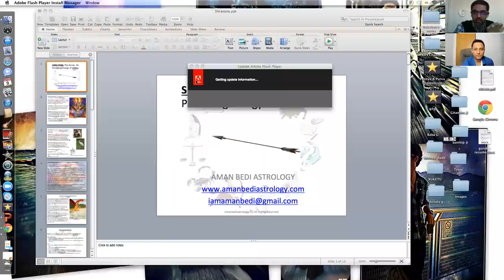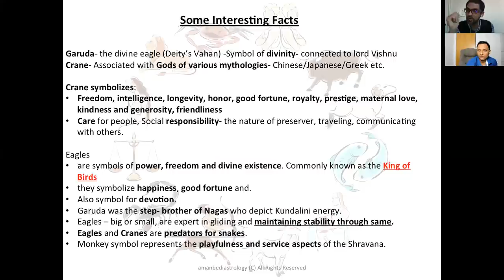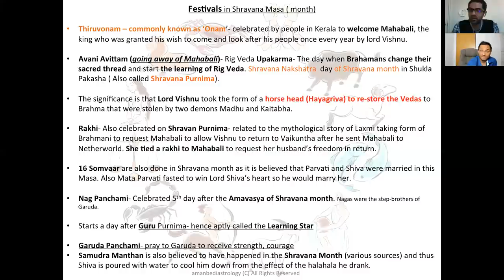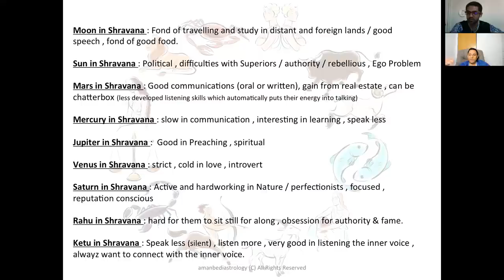Planets in Shravana Nakshatra (Behaviour) - Shravana Nakshatra Secrets by Aman Bedi Ji - Part 2